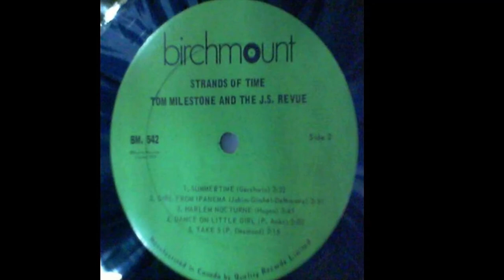Tom Milestone & The Jarvis Street Revue - Coming Home (1969)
Tom Milestone (Tom Horricks) got his start in the Bonnevilles, a Thunder Bay group founded in the mid 60's. They lasted for a few years and ultimately broke up before recording. Tom then went on the lookout for a new group, and was blown away when he met the guys of the Jarvis Street Revue (previously the Plague). This is a rare 'Canada only' LP release on the Birchmount label. Although credited to Tom Milestone, this was a pseudonym for Tom Horricks, who also handled production duties, whilst Jarvis Street Revue provide the backing. Enjoy this fantastic cover version.